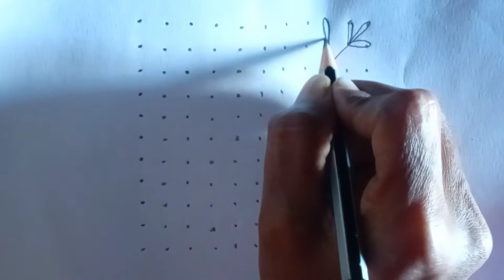#137.beautiful rangoli for tulsi vivah. festival rangoli.11-11dots rangoli. simple rangoli